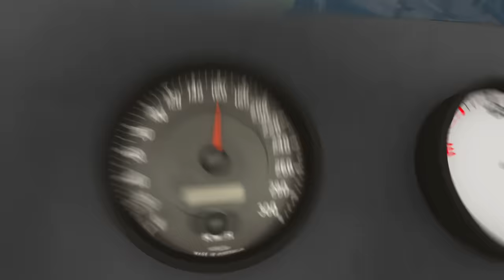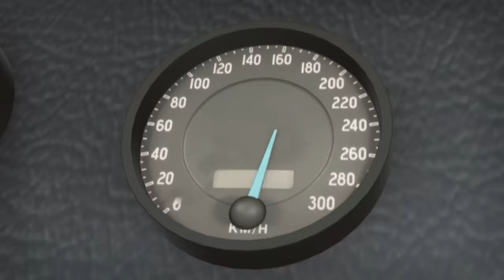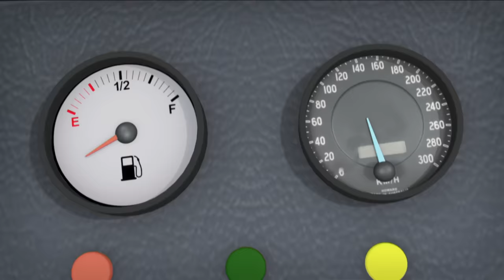Shiva - Full Episode 7 - Bus Out Of Control